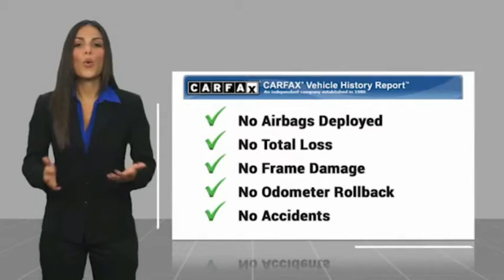2017 Jeep Wrangler Nixa MO 602742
2017 Jeep Wrangler Unlimited Sahara

Modern Motorcars
1856 North Deffer Dr

$39,165 MSRP, Clean CARFAX, Connectivity Group, Hard Top Headliner, Alpine Premium Audio System, Tinted Windows, and MORE!brbr-WE DELIVER IN 300 MILES FOR FREE! br-100% ONLINE TRANSACTIONS!br-Gobi Clearcoat br-Black Cloth Interior br-3.6L V6 24V VVT Engine br-6-Speed Manual Transmissionbr-Four Wheel Drive br-Connectivity Groupbr-Alpine Premium 9-Speaker Audio System br-3.73 Axle Ratio br-Hard Top Headliner br-Body-Color Grille br-LED Reflector Headlamps br-LED Fog Lamps br-Tubular Rock Rails br-18in Polished Alloy Wheelsbr-Freedom Top Black 3-Piece Hard Top brbr-Join the nearly 1,000 clients that have rated us an average of 4.8 of 5! The most commonly used phrases in our reviews are buying experience, fair price and highly recommend. We pride ourselves on providing an unique and friendly experience for all shoppers before, during and after the process. We place an extremely heavy emphasis on our intensive presale inspection by our team of ASE certified technicians. We then make the investments needed to bring all inventory up to the Modern Motorcars quality standards prior to considering it ready for retail. We serve the Greater Springfield Missouri area; however, our clients range from coast to coast. Over the years we have developed a very smooth process for delivery to your doorstep, free pickup at Springfield/Branson airport and premium warranties recognized in service centers nationally. In addition, we provide convenient and industry leading finance options with rates that compete with any lending source. Whether it is a vehicle purchased from Modern Motorcars or not, our Service Center is ready to handle all your needs from simple to the most complex on all makes and models. We treat every opportunity with care and focus on delivering all shoppers with our unique VIP experience providing the amenities you typically will not find in a family owned and operated dealership. We invite you to inspect our reviews and look forward to working with you!